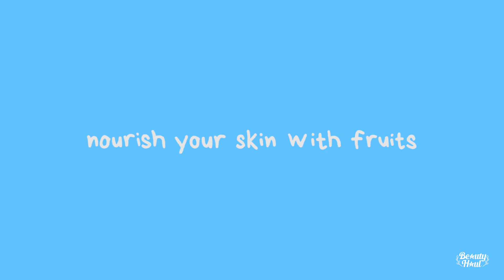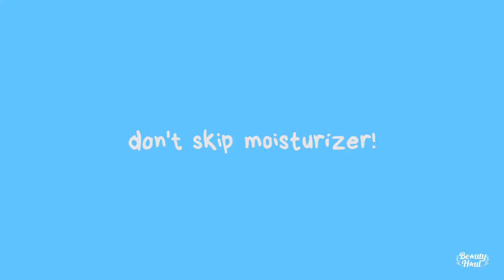How to Stay Hydrated during Ramadhan!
Hi SekteBeautyHaul! Sesuai janjiku minggu lalu, aku mau share beberapa tips untuk menjaga hydration di kulitmu selama bulan puasa. Tonton videonya sampai habis ya! I hope this video helps you!
Any suggestion, topic, or product you want us to review in the next video? 🥰